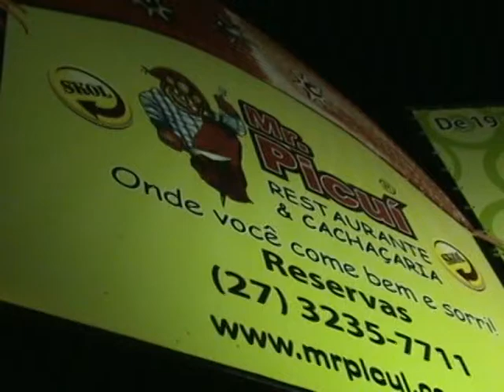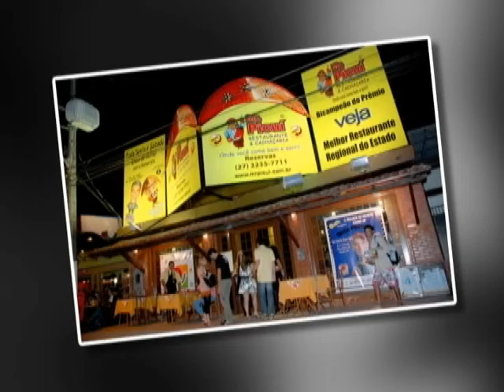Making Off DVD VOL 2 - Rossini Macedo - Tonho dos Couros